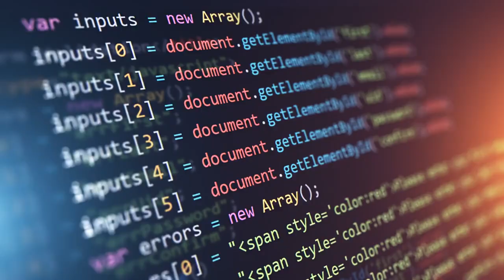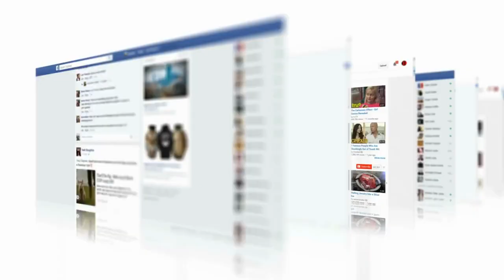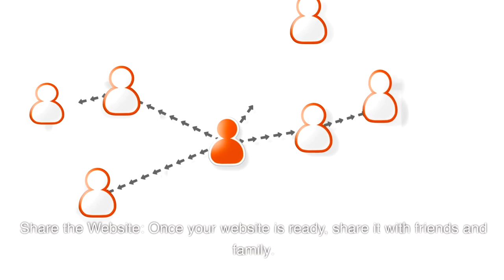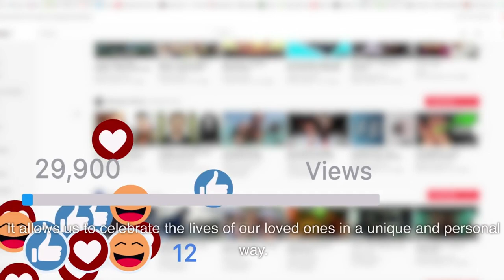The Trend of Developing a Memorial Website for a Loved One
In the digital age, the way we remember and honor our loved ones has evolved. One of the emerging trends is the creation of memorial websites. These online spaces serve as a virtual tribute to the departed, allowing friends and family to come together, share memories, and celebrate the life of their loved one.

What is a Memorial Website?

A memorial website is an online space dedicated to remembering a loved one who has passed away. It can include an obituary, photographs, videos, and personal anecdotes shared by friends and family. These websites provide a platform for people to express their grief, remember the deceased, and find comfort in shared memories.

for more information.